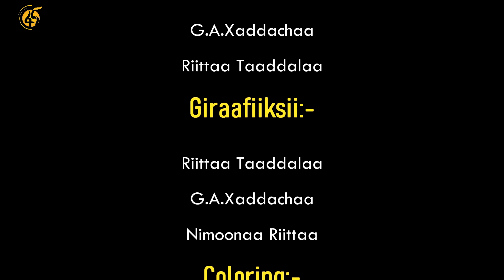Artist Taajuddiin Ahmad Turtii RITA SHOW ON FANA TV Waliin Godhee Daawwadhaa 2021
Artist Taajuddiin Ahmad Turtii RITA SHOW ON FANA TV Waliin Godhee Daawwadhaa New Ethiopian Oromo Entertainment Show  2021(official video)
Ethiopian Oromo Music : Check out Ethiopian Oromo music's, video clips, movies, comedy dramas, entertain talk shows, and more importantly ethiopian videos, by RITA SHOW Tube (TRUE PICTURES).
Ethiopian Oromo Music.